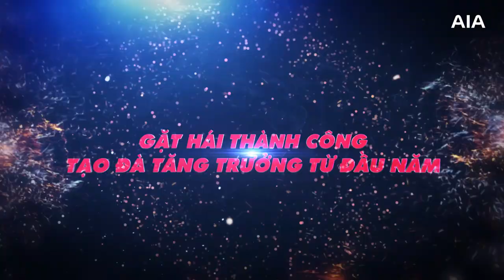KHỞI ĐỘNG THẦN TỐC - CHINH PHỤC MDRT 2022 VỚI CHƯƠNG TRÌNH KHỞI ĐỘNG NHANH 2021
Tận dụng công cụ đắc lực hỗ trợ Khởi Động Nhanh 2021 để mở rộng nguồn Khách hàng tiềm năng và tăng trưởng doanh thu vượt bậc ngay từ quý 1.
Hãy xuất phát vững chắc để chinh phục mọi đỉnh cao danh vọng nhé các Tinh Hoa!
Khám phá ngay để không bỏ lỡ!